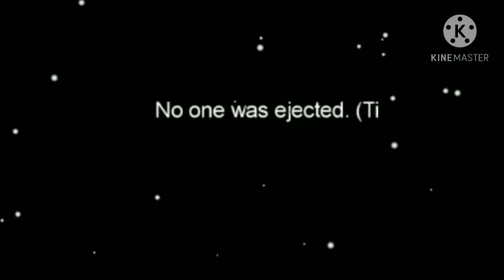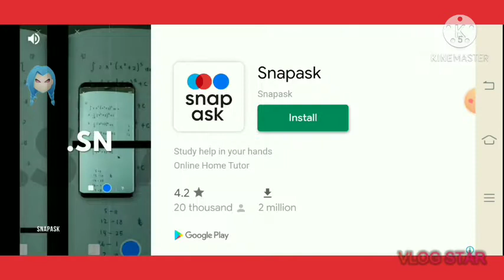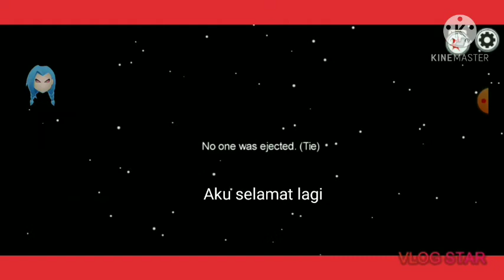(Hacker iq!) Ashif power YouTube main hack sampai asyik jadi impostor.Hahahahahahahaha 😂 😂 😂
Nak hack macam Ashif power YouTube? Download Happy mod hack di link dibawah 👇 👇

Jom hack macam Ashif power YouTube!

From=Ashif power YouTube

FIRASCOOL
Lemon ff

From=Team Malayz Gaming